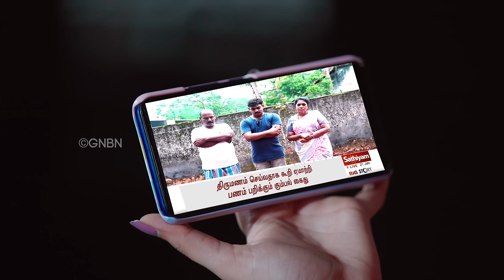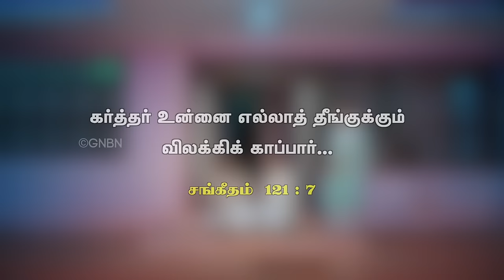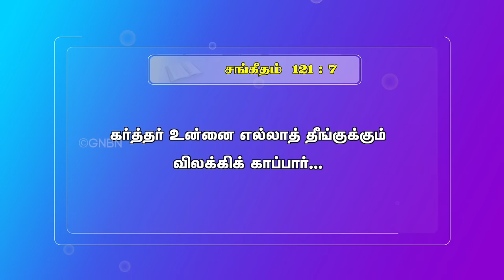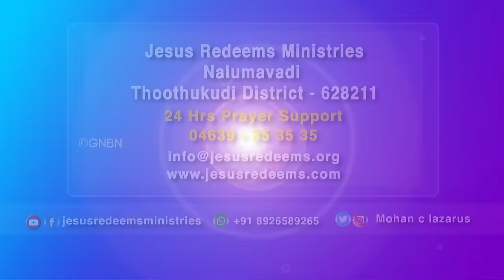ஒரே ஒரு முறை || Tamil Christian Short Film || Bro. Mohan C. Lazarus || Jesus Redeems Ministries